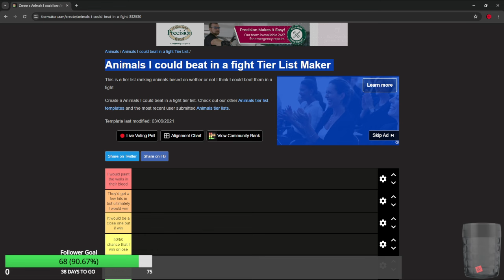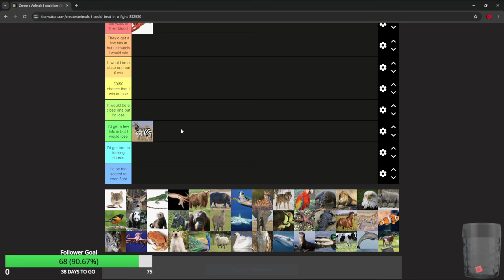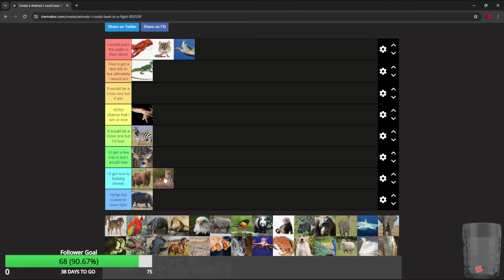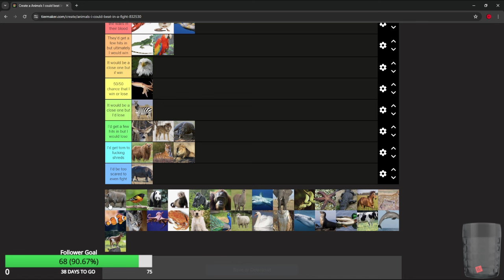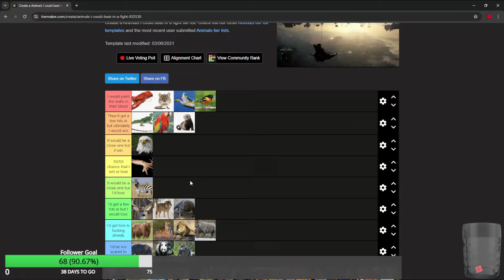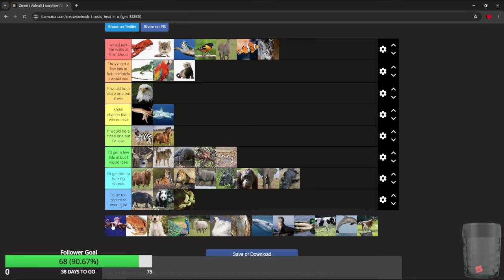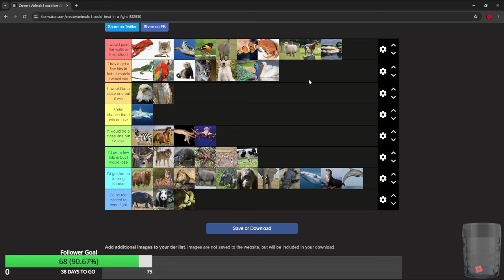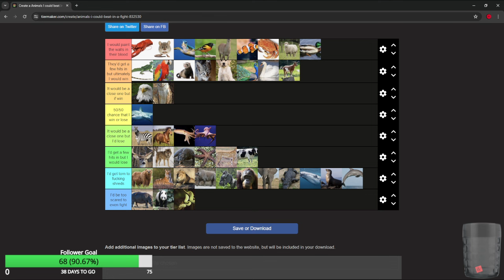What Animals We Think We Could Fight (Tier List)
It's time to step into the ring, animal against bare fists. We rate a bunch of Noah's Ark passengers on their ability to take hits and deal damage.

Come and chat with us at the Grover Discord channel!